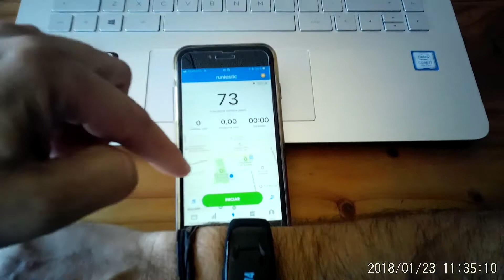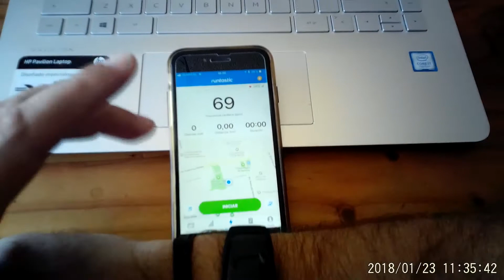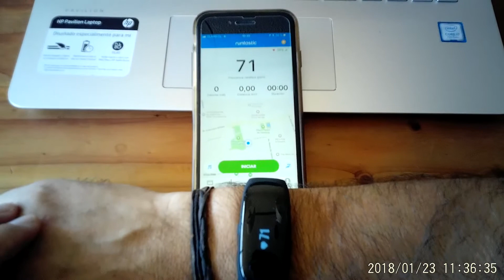Pulsera Cardio Beurer PULSE AS95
Cómo usar la pulsera cardio con la app Runtastic y llevar el histórico de tu progreso agregando el dato de la frecuencia cardiaca.
También compatible con Strava, Wahoo Fitness, MyCoach y otras más ;)